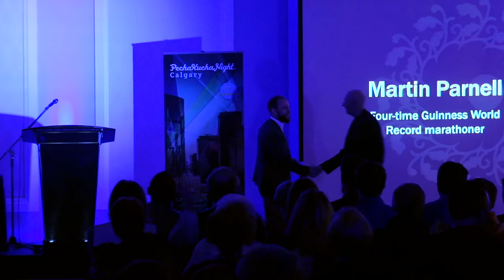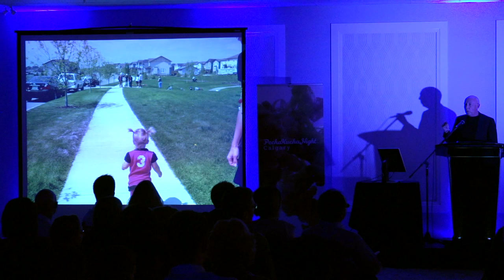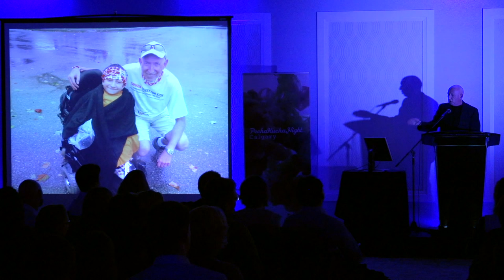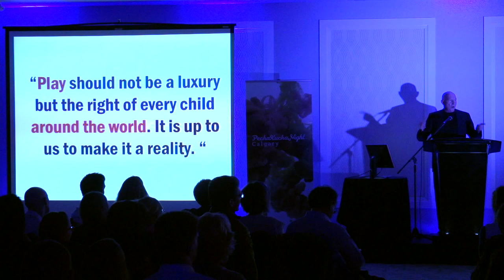Martin Parnell - PechaKucha Night Calgary #22